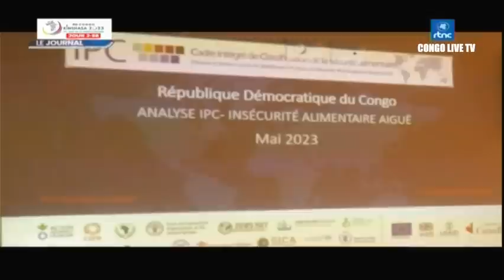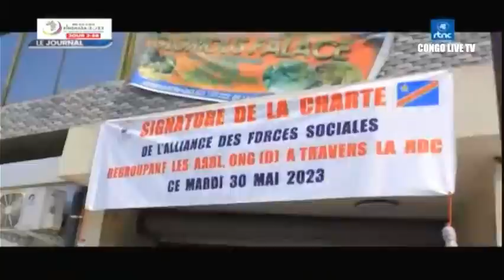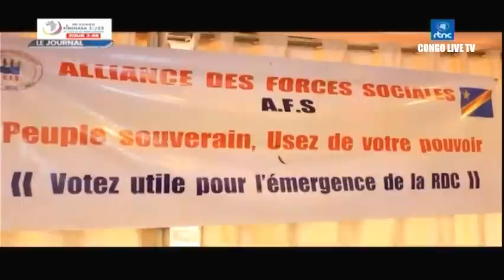🔴RDC : SUIVEZ LE GRAND JOURNAL DE CE MERCREDI LE 31.05.2023 RTNC EDITION 07H00